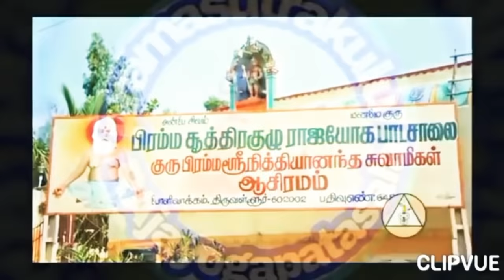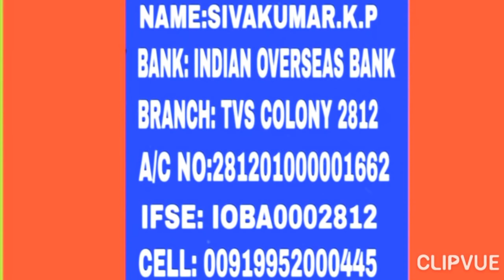ருத்ராட்சம் அணிவதால் சிவனருள் கிடைக்குமா?